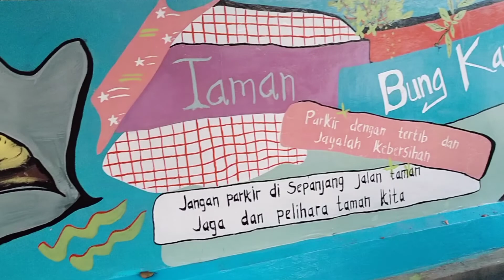SUASANA SORE DI TAMAN BUNG KARNO KOTA TEGAL, JAWA TENGAH ...II PROSES PENGEMBANGAN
hai travellers kembali lagi di panorama dunia channel yach. kali ini kembali lagi ke kota Tegal tepatnya di TAMAN BUNG KARNO yang terletak sebelah utara utara terminal. jaraknya kurang lebih 2 KM. atau jika travellers menggunakan jalur lingkar utara (JALINGKUT) pasti akan melihat taman ini.
Pemandangan baru tampak terlihat dari Taman Bung Karno di Kelurahan Pesurunganlor, Kecamatan Margadana, Kota Tegal. Taman yang dulunya kumuh mulai dipercantik oleh Dinas Perumahan dan Permukiman (Disperkim) Kota Tegal.
Kondisinya saat ini terlihat lebih berwarna. Ada berbagai hiasan bola warna-warni yang tergantung dari pepohonan. Pohon-pohon pun ikut dihias dengan cat. Kemudian terdapat juga arena bermain anak, seperti ayunan dan jungkat-jungkit.
Meski demikian, perbaikan Taman Bung Karno belum sepenuhnya selesai.
ketika sore hari banyak orang tua yang membawa buah hatinya kesini untuk menikmati pemandangan sekaligus bermain di taman bermainnya. selain itu, dilapangannya juga digunakan untuk bermain sepak bola.
jadi jangan lupa mampir kesini yach travellers. dan tetap jaga kebersihan dan fasilitas yang ada yach travellers supaya tetap bisa kita nikmati.
terima kasih sudah mengKLIK dan menonton video ini sampai habis. jangan lupa tinggalkan kritik dan sarannya dikolom komentar yach travellers karena itu yang membuat kami bersemangat untuk mengembangkan channel ini.